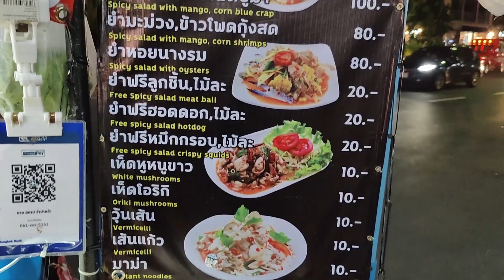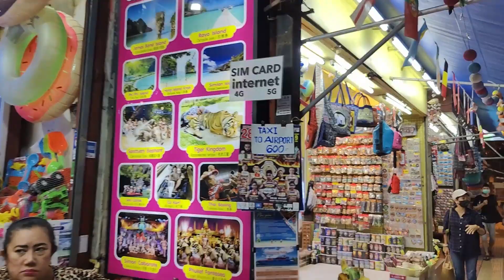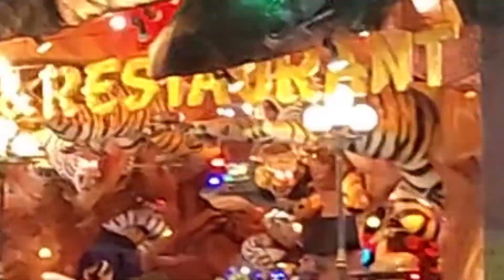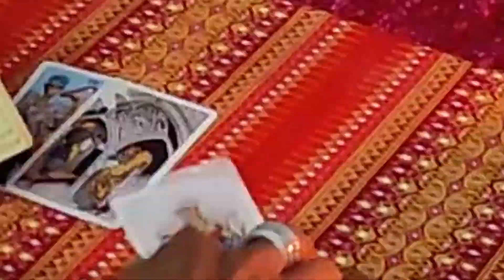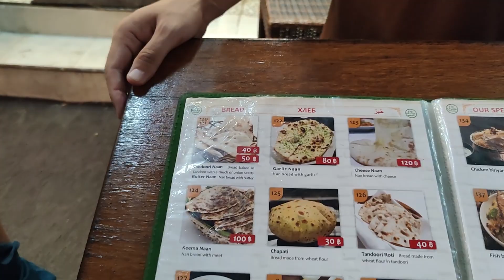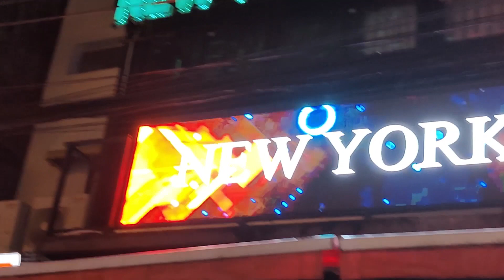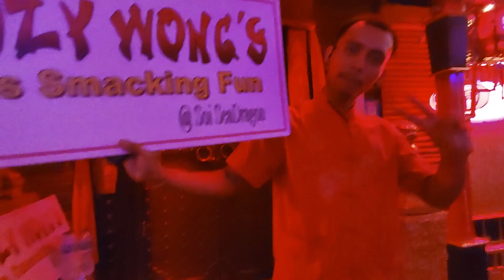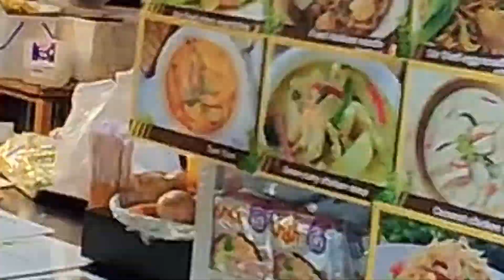Phuket City Nightlife | Best Nightlife In Bangkok || Bangla Road Phuket || Thailand Tour In 2022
Hello friends. I hope you enjoyed this video. This vlog of Thailand series is all about best Nightlife in Phuket band Shopping market and best seafood in Phuket Thailand . Best night clubs to visit and lots more.